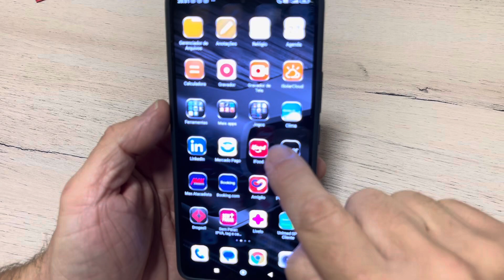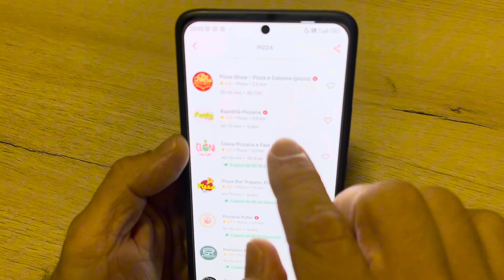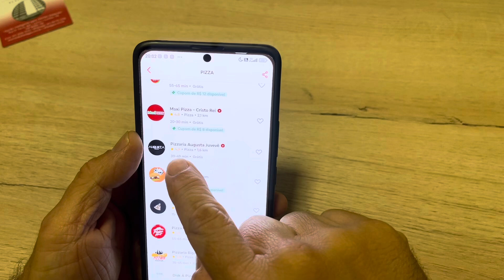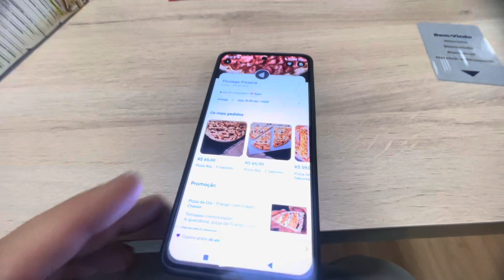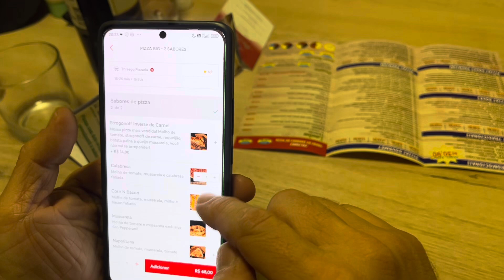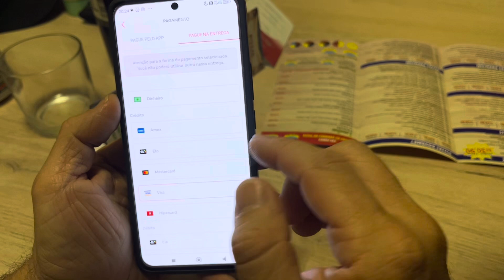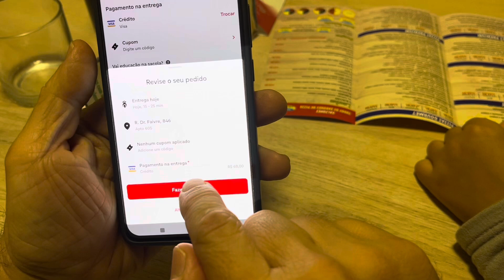COMO PEDIR COMIDA PELO APP IFOOD NO CELULAR?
Galera no vídeo de hoje vamos mostrar pra vocês como foi fazer um pedido de comida por aplicativo no IFood pela primeira vez! Fizemos nosso pedido e avaliamos diversos aspectos desde a entrega até o avaliação final do restaurante! Fica nesse vídeo até o final!

"Aproveite o melhor tempo com seus filhos, criem momentos e experiências na vida deles ao ponto que eles nunca se esquecerão daquilo, e assim você viverá pra sempre" -  @familia3vmjt